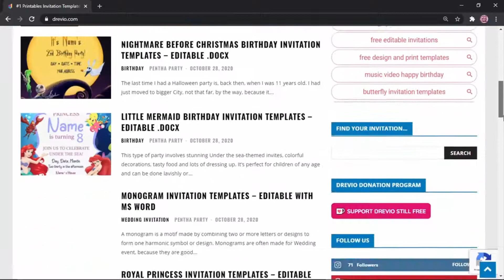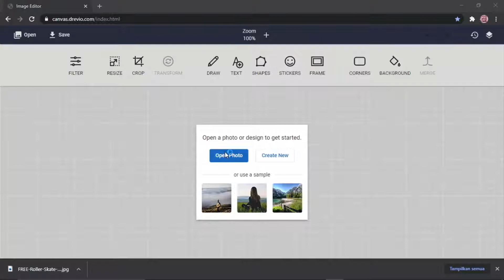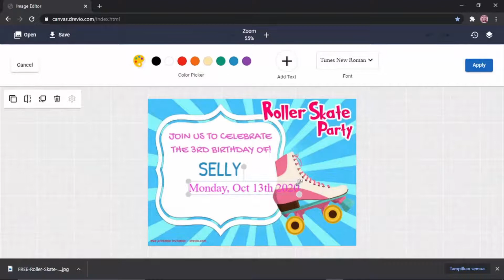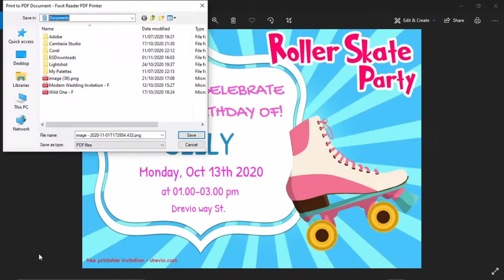How To Create Skating Birthday Party Invitations